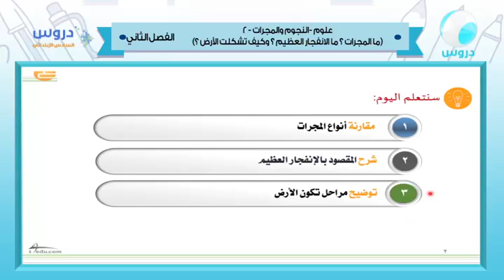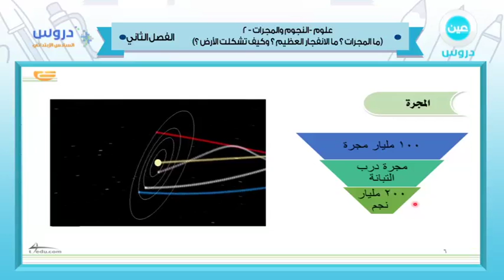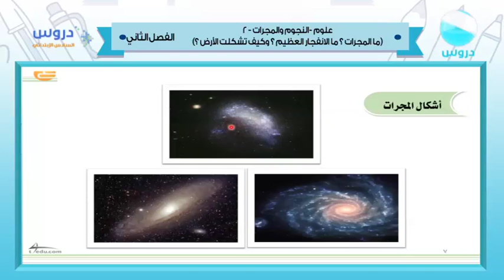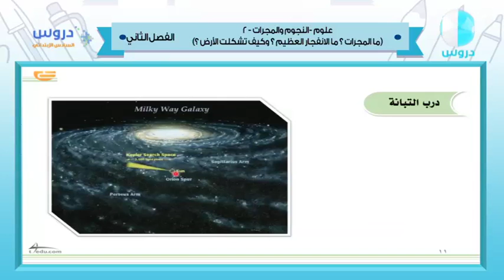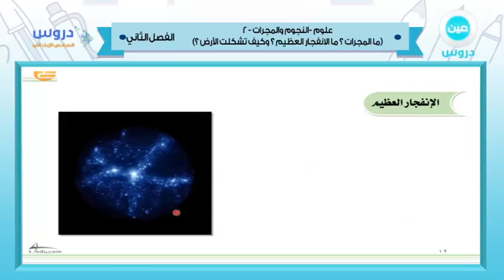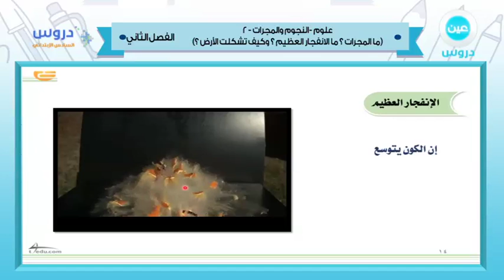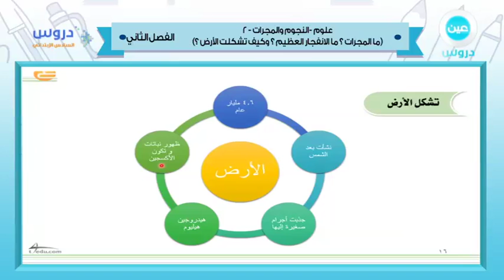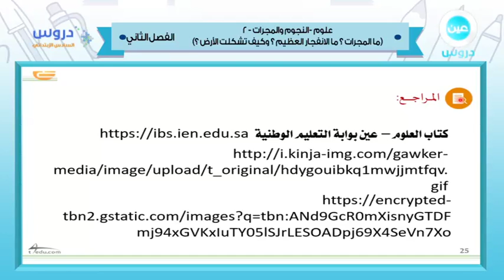السادس الابتدائي | الفصل الدراسي الثاني 1438 | علوم | النجوم والمجرات -2